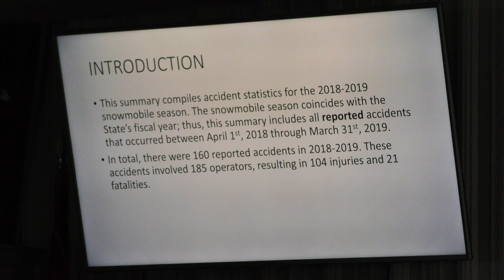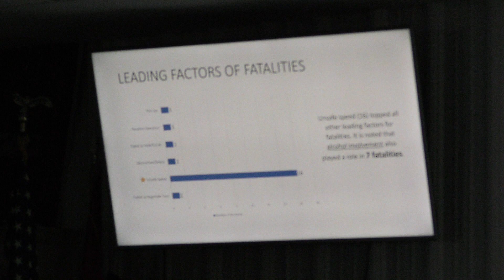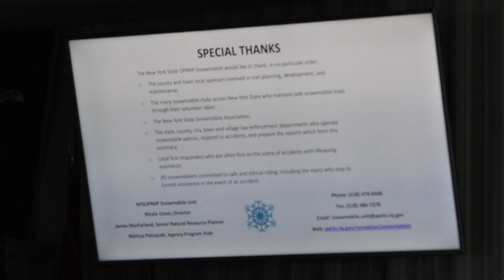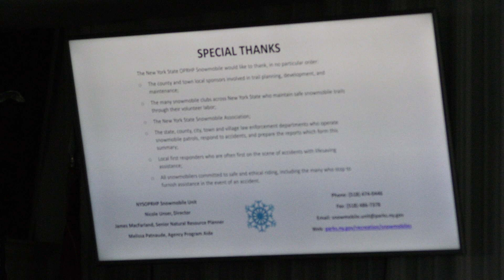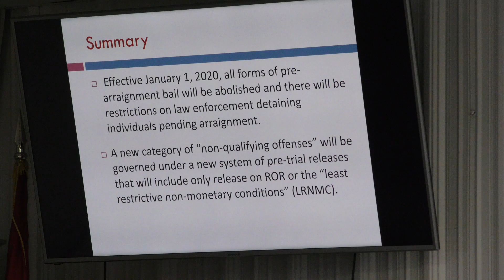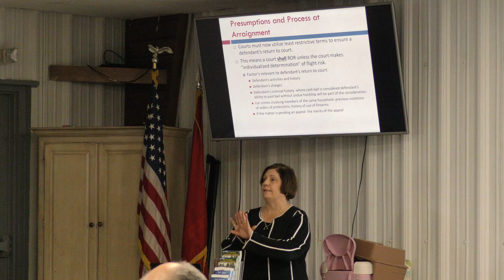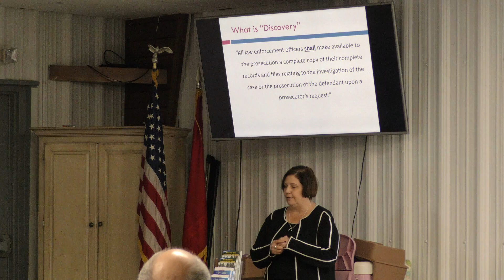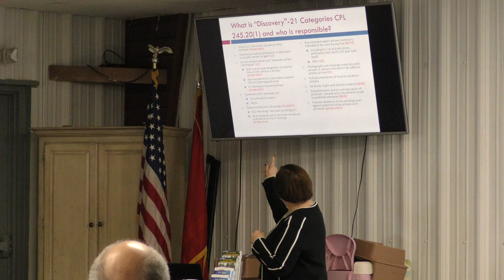Law Enforcement Agencies Gather for Annual Snowmobile Season Meeting in Constableville